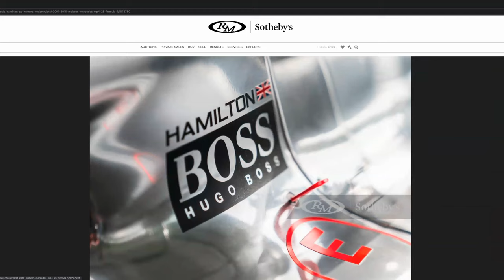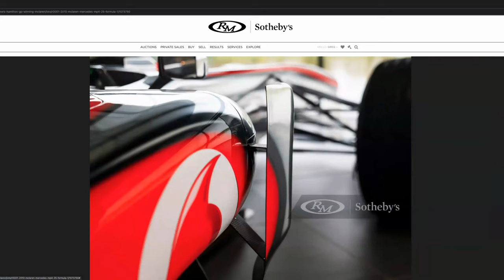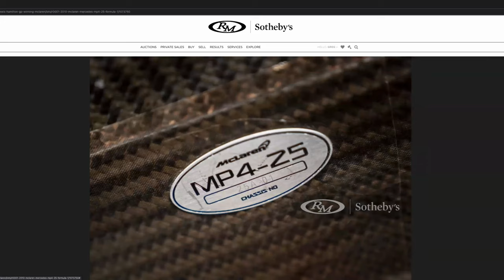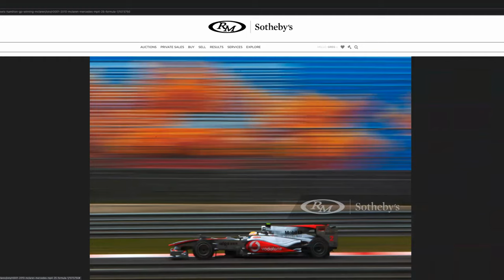142: The Lewis Hamilton GP Winning McLaren w/ video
RM Sotheby's Car Specialist, Felix Archer, reviews the importance of Lewis Hamilton's GP Winning McLaren that is coming up for auction at the British Grand Prix on July 17th.  Learn about its history, the secret modification that had F1 drivers steering with one hand at over 200 mph and more.  Be sure to check out the auction at RM Sotheby's.

ABOUT THE COLLECTOR CAR PODCAST
The Car Collector Podcast interviews the experts, explores great collections and reviews collector car market trends.  Greg will apply over 25 years of insight and analytical experience to the collector car market.